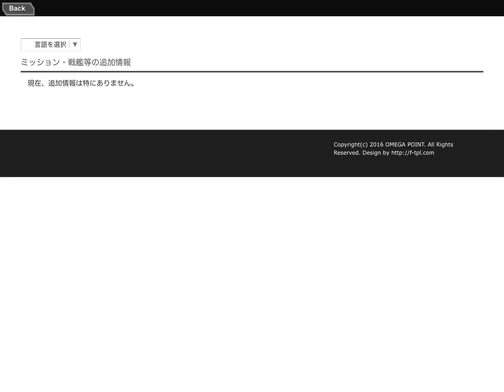【新作】アビスフリート -宇宙艦隊バトル・ロイヤル- 面白い携帯スマホゲームアプリ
↓ダウンロード（Download）はこちら↓
ios

総勢12の宇宙艦隊がリアルタイムで艦隊戦を繰り広げる宇宙艦隊バトル・ロイヤル。

世界中のライバル達と協力・対戦プレイで艦隊戦術を競い合いながらプレイできます。

　好評を博した宇宙艦隊ストラテジー「セレスティアルフリート」の外伝・スピンアウトとなる新しいコンセプトの宇宙艦隊戦ストラテジーゲームです。

セレスティアルフリートの圧倒的な美麗グラフィックスを引き継ぎ戦術性を大幅に強化！

さらに対戦プレイ、協力プレイに対応！

もちろん一回の対戦が数分で決着がつくスピーディーさはそのまま健在です。

[基本ゲームシステム]

　プレイヤーはそれぞれ最大3つの艦隊を切り替えながら操作することができます。

味方プレイヤーと連携し、作戦を展開しながら、手強い対戦相手たちを撃破していきます。

・艦隊の移動

　簡単フリック操作で艦隊の移動と回転が可能です。

　戦況を見極めながら艦隊を布陣・展開していきます。

・「布陣フェイズ」と「戦闘フェイズ」

布陣フェイズではまだ敵味方共に攻撃は行われず、艦隊の移動のみが可能です。

お互いの出方を探りながら艦隊陣形を構築していくフェイズです。

一定時間が経過すると砲撃が開始され「戦闘フェイズ」へ移行します。

　戦闘フェイズ中も艦隊を移動させたり、戦況を見極めつつ「魚雷」などの攻撃を命令することができます。

この二つのフェイズから成る戦闘システムにより多数の宇宙艦隊が戦闘に参加しながらも、スピーディーな展開を実現します。

[ミッション]

　ミッションはマルチプレイ専用のミッションと一部オフラインのストラテジーミッションの二種類から構成されます。

ストラテジーミッションはツリー状に広がる探索型のミッションで、攻略していくと様々なアイテムやゲーム要素をアンロックしていくことができます。

宇宙戦艦の設計図を入手することで新たな宇宙戦艦獲得のチャンスもあります。

[宇宙艦隊について]

　プレイヤーは「銀河連邦宇宙艦隊」または「帝国艦隊」の二種類の勢力が選択しプレイすることができます。

それぞれ特色のある宇宙戦艦により構成されています。

入手した様々な宇宙戦艦やフォーメーション（陣形）を組み合わせながら自分専用の宇宙艦隊を編成することができます！

ミッションを攻略し素材を入手することで宇宙戦艦を強化・育成したりフォーメーションを拡張していくことができます。

自分の宇宙艦隊を強化していくことでライバルたちより一歩有利な戦術・戦略を展開できるようになります。

迫力のリアルタイム3D映像で艦隊戦をお楽しみいただけます。

電車の通学・通勤時間などちょっとした隙間時間でも手軽に本格的な宇宙艦隊タクティクスをプレイいただけます！